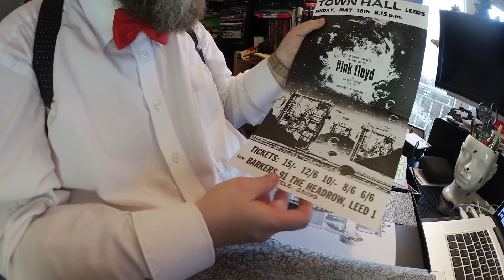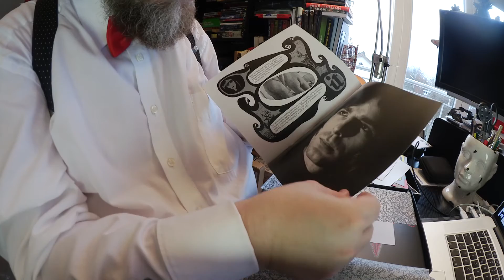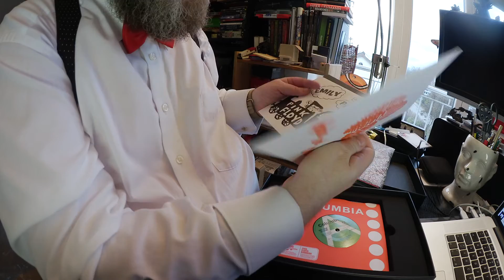Unboxing Pink Floyd The Early Years 1965-1972 Box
10 CDs, 8 Blu-ray Discs, 9 DVDs, 5 Singles und allerhand Sammlerzeugs sind in der  Pink Floyd-Box The Early Years 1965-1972 enthalten. Matthias J. Lange von redaktion42 macht ein Unboxing dieser kostenbaren Box für Musikfans der Prog-Musik.

Bei Amazon